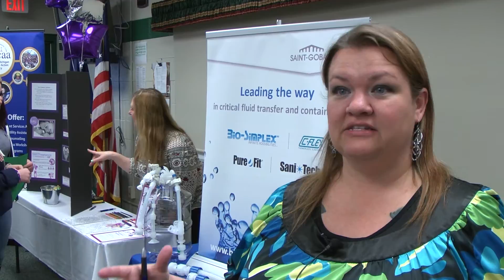MTA 2016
The TBAISD in Traverse City, MI celebrates the Manufacturing Technology Academy. In 2016 it was honored as the best STEM program in the nation.